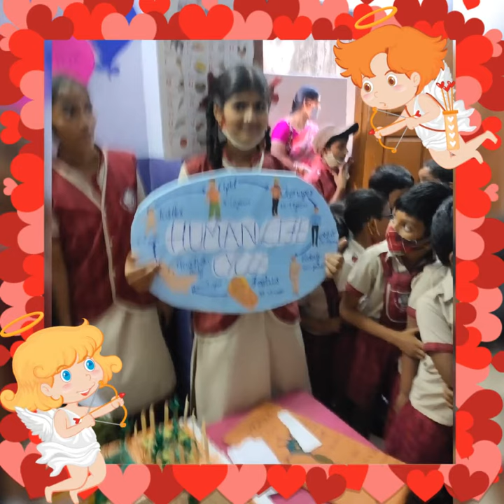It's my Science Day